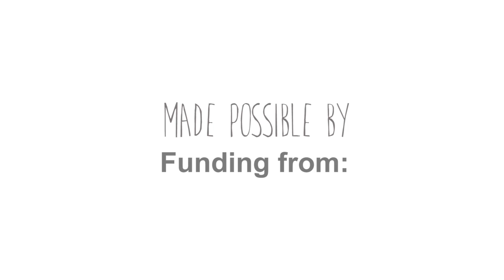Making Connections: Swallowing Therapy and the SLP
Faith is a hospital-based SLP who is a speech and swallowing therapist. She helps her patients with swallowing disorders once again be able to eat and swallow safely and comfortably.

In the acute care hospital setting, the Speech-Language Pathologist (SLP) plays a key role in the assessment and treatment of individuals who experience difficulty with swallowing, also known as dysphagia. Dysphagia is caused by a wide range of diagnoses including neurological disease, head and neck cancer, stroke, traumatic brain injury and dementia. Furthermore, conditions related to hospitalization, such as prolonged intubation can also contribute to or cause dysphagia. Individuals with dysphagia have an increased risk for pneumonia and malnutrition. As an acute care SLP, Faith’s goal is to use the best available research to support medically complex patients and their families to reach their goals related to swallowing, whether that be tube feed weaning, minimizing aspiration risk, or improved quality of life through recreational eating and drinking.